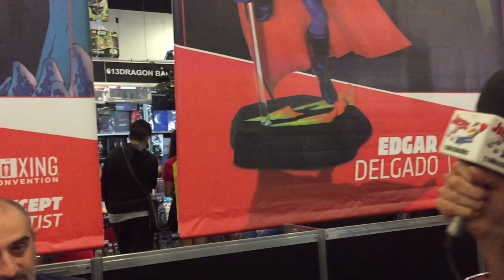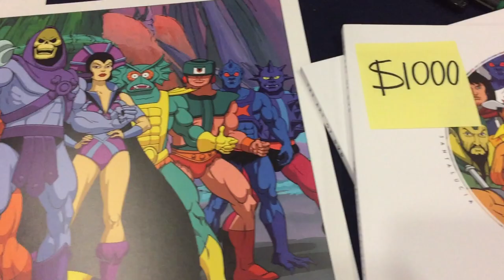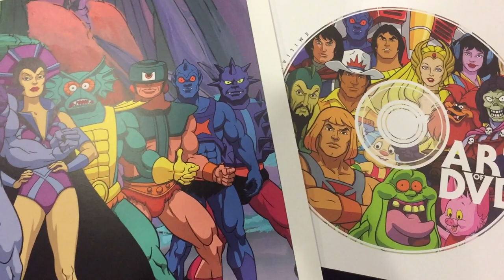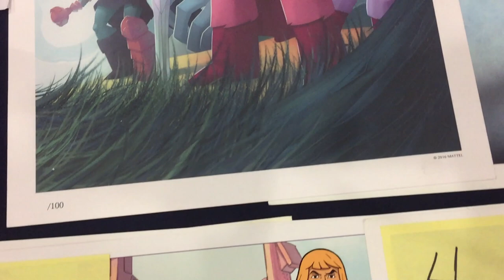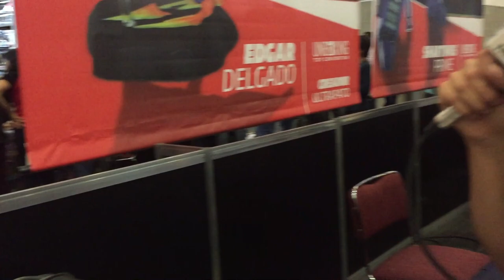Unboxing Toy Convention, Entrevista Emiliano Santalucia ★ juegos juguetes y coleccionables ★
Pina Desde Unboxing Toy Convention entrevista a Emiliano Santalucia Concept artist (heman, transformes y mas)